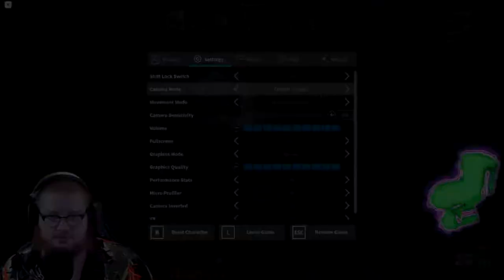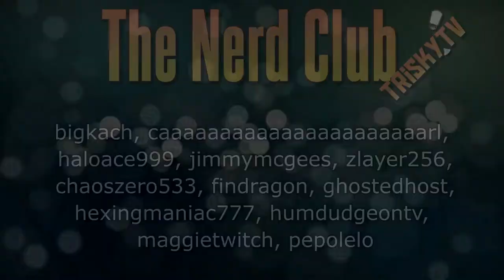The MeRius Special - Roblox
In which we give MeRius too much freedom in editing.
Not family-friendly by any means. This is basically just a glorified shitpost from Merius anyway.